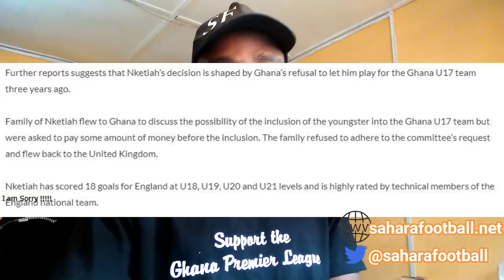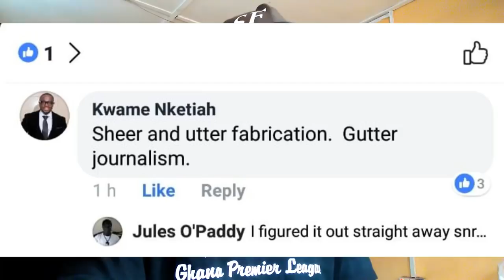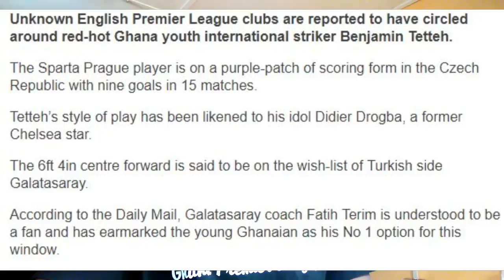HOW TO MAKE PLAYING FOR BLACK STARS MORE ATTRACTIVE AFTER LATEST SNUB BY EDWARD NKETIA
WE LOOK AT WAYS TO MAKE PLAYING FOR THE GHANA BLACK STARS MORE ATTRACTIVE AFTER THE LATEST SNUB BY GHANAIAN YOUNGSTER  EDWARD NKETIA. ARE WE TO BLAME FOR THE LOSS OF YOUNG PLAYERS TO OTHER COUNTRIES?